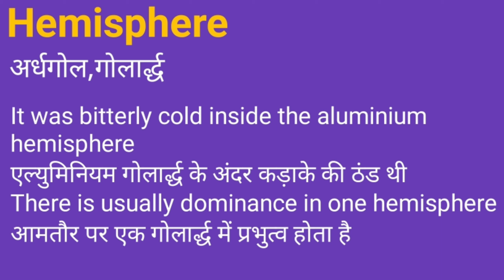Hemisphere Meaning in Hindi/Hemisphere का अर्थ या मतलब क्या होता है.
Hemisphere meaning in Hindi.
Hemisphere का अर्थ या मतलब क्या होता है.
Hemisphere Matlab kya Hota hai.
Hemisphere Hindi Meaning.
Hemisphere plained in detail.